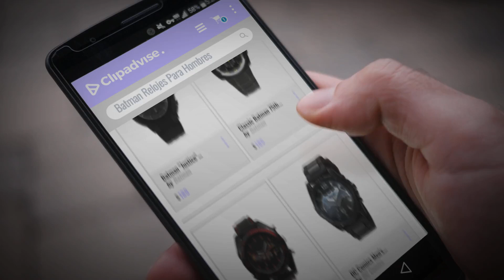Productos 2018, Los 10 Mejores Batman: Batman "Justice" Stealth Mens Sport Watch (BAT8084)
Black Friday / Cyber Monday Batman "Justice" Stealth Mens Sport Watch (BAT8084) by Batman

Black Friday / Cyber Monday Classic Batman 75th Year Limited Edition Mens Watch (Bat 8056) by Batman

Black Friday / Cyber Monday 75 Years of Batman Mens Watch - Comic Book History Inspired Logo (BAT7002) by Batman

Black Friday / Cyber Monday DC Comics Men's Quartz Metal and Silicone Casual Watch, Color:Black (Model: BVS9013) by DC Comics

Black Friday / Cyber Monday DC Comics Men's Quartz Metal and Alloy Casual Watch, Color:Gold-Toned (Model: BVS8009) by DC Comics

Black Friday / Cyber Monday Batman 75th Year Limited Edition Mens Watch (Tim Burton / Michael Keaton Movie Inspired) by Batman

Black Friday / Cyber Monday 75 Years of Batman Black Chronograph Watch (BAT8049) by Batman